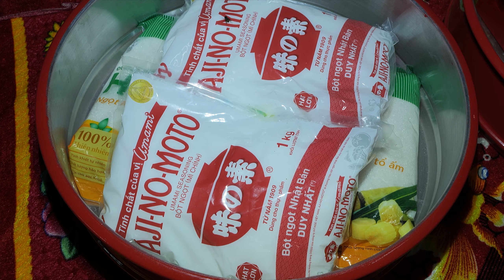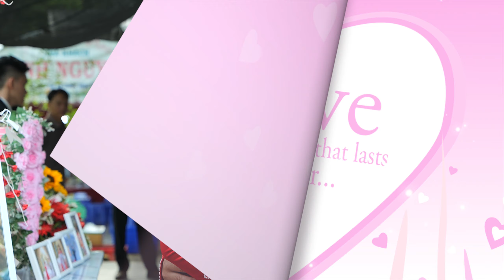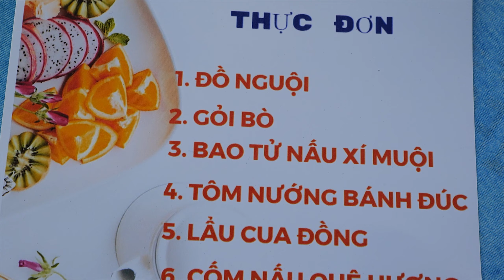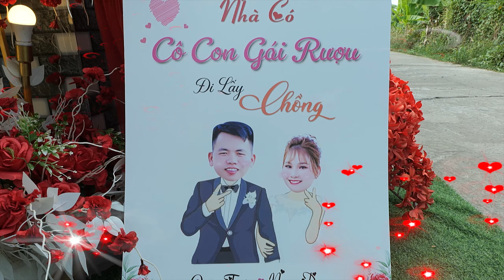Film 2K* LỄ TÂN HÔN - QUỐC TUẤN & NGỌC ĐÀO ( 01/03/2023 )*Camera HỮU TÙNG - Zalo : 0706.996.829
Video HD HỮU TÙNG CAMERA SA ĐÉC ĐT ; 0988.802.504  | Zalo: 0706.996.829